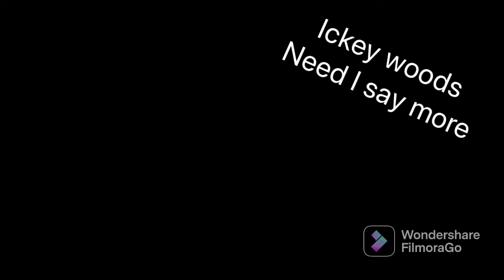Guess who got an editing app?!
I can kinda edit